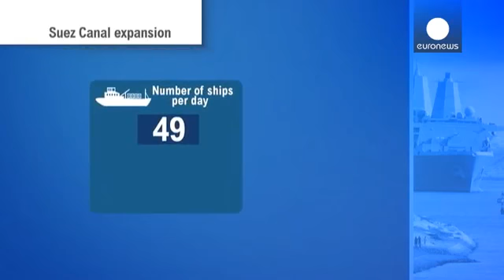Doublement du canal de Suez le tremplin pour une reprise économique